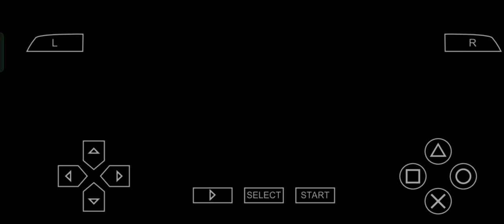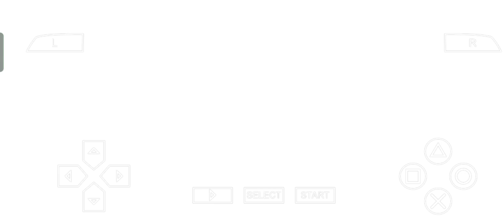Digimon Adventure PSP - Episode 17 - Kapten Kapal Hantu, Cockatrimon!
Episode 17 - "Kapten Kapal Hantu, Cockatrimon!"

Pemimpin Partai: Mimi
Boss: Cockatrimon
Level yang Disarankan: 26+

Anak-anak berjalan melewati gurun dan tiba-tiba, Gennai datang
muncul. Dia berbicara dengan anak-anak secara singkat. Tiba-tiba, kapal pesiar raksasa
kapal muncul, dijalankan oleh beberapa Numemon. Mimi menggodanya untuk membiarkan anak-anak
naik kapal.

Anda sekarang memiliki kesempatan untuk berbicara dengan anggota partai Anda.

Bicaralah dengan Koushiro dan pilih opsi 2 untuk naik peringkat.

Bicaralah dengan Sora dan pilih opsi 2 untuk menaikkan peringkat.

Bicaralah dengan Takeru dan pilih opsi 1 untuk menaikkan peringkat.

Bicaralah dengan Yamato dan pilih opsi 2 untuk menaikkan peringkat.

Setelah itu, anak laki-laki pergi ke ruang makan dan disergap oleh beberapa Numemon.
Koromon berevolusi menjadi Agumon tetapi sebelum mereka dapat melawan, Cockatrimon menunjukkan
dan mengubah mereka semua menjadi batu.

Kembali di kamar, gadis-gadis disergap oleh Numemon. Yang menarik untuk diperhatikan adalah
bahwa ini adalah Numemon bintang 2, jadi mereka adalah Digimon terberat ini
akan mendapatkan, tapi mereka masih pushovers.

Sisa misi hanya memiliki dua gadis, tetapi Anda harus bisa
mengelola antara pukulan kekuatan Togemon dan pengeboman karpet Birdramon.

Pergi ke ujung lorong dan masuki pintu di sebelah kanan. Anda tidak akan menemukan
apa pun, dan itu mengkhawatirkan para gadis. Kembali ke aula dan ambil
pintu lurus ke depan.

Ketika Anda sampai ke lorong berikutnya, Anda akan melihat sebuah pintu perak. kamu tidak bisa
buka dulu.

Pergi jauh-jauh ke lorong dan Anda akan memasuki kamar sebelah. Anda akan menemukan beberapa
kunci (kilau biru). Kubus biru di ruangan ini memiliki Giga Heal di dalamnya, jadi
Saya sarankan untuk mengambilnya. Tentu saja lebih baik dari Mega Heal+.

Sekarang kembali ke pintu perak.

Sora akan mulai berbicara denganmu. Pilih opsi 1 untuk menaikkan peringkat. Gunakan simpanan
titik jika Anda ingin dan hanya berjalan lurus. Cockatrimon akan membual bahwa dia
sudah memiliki tag dan kedua puncak. Diam dia baik-baik dengan Togemon dan
Burung Ramon.

Satu hal yang perlu diperhatikan tentang dia: Dia memiliki kemampuan yang disebut Anger. Jika Anda menyerang
dia, ATK nya naik. Jika Anda memiliki beberapa item penyembuhan atau penurun stat, itu
tidak akan peduli sekalipun.

Setelah menang, Togemon membersihkannya langsung dari taman. Kaktus raksasa
terbuka untuk mengungkapkan lambang Mimi (walaupun lucu itu lambang Taichi
sprite). Dan itu mengakhiri episode dan membuka episode 18.